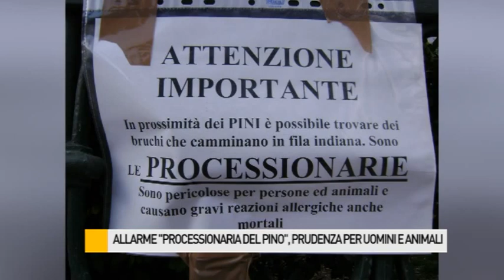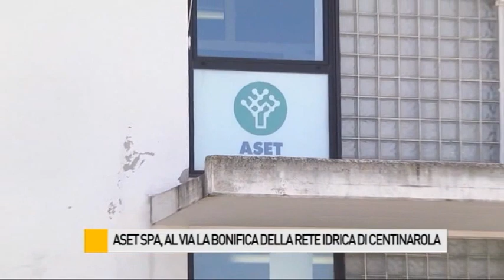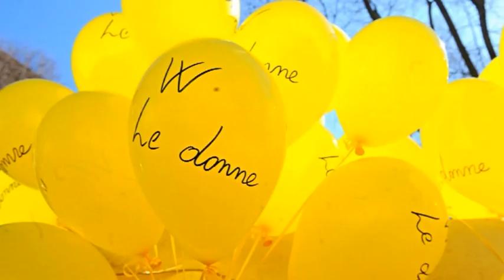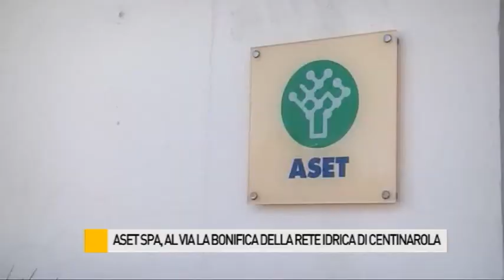Occhio alla NOTIZIA 8/3/2016